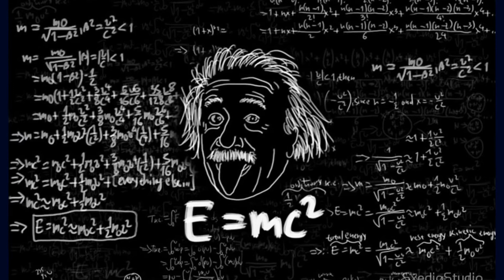භූතයන් හැදෙන විද්‍යාත්මක සත්‍යය මෙන්න - Angels & Demons: The Science Revealed